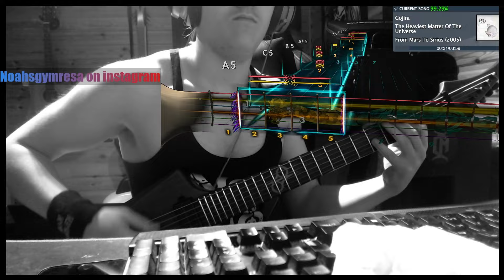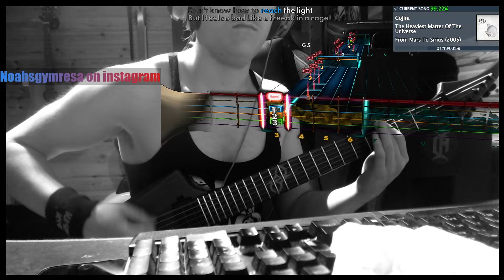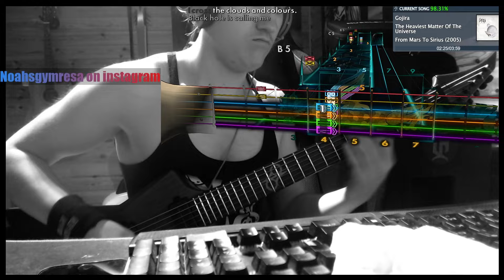Gojira - The Heaviest Matter of the Universe (Rocksmith CDLC) (Leaad Guitar) (Guitar Cover)